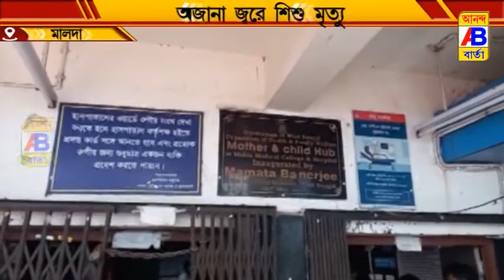অজানা জ্বরে শিশু মৃত্যুর ঘটনায় চাঞ্চল্য